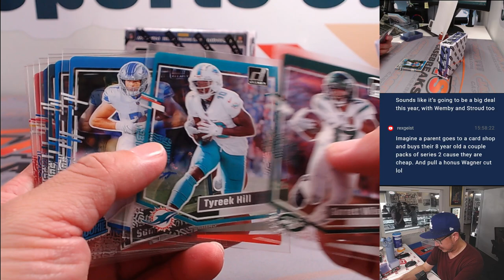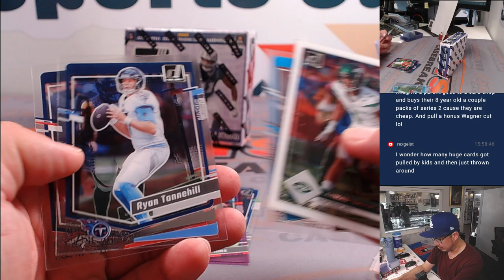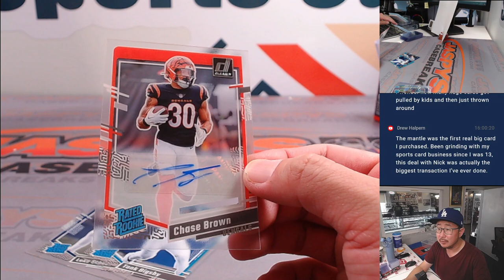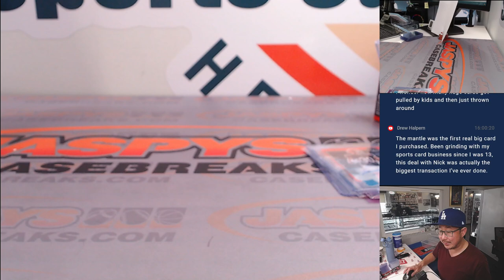Tu, 06/11/24 - 2023 PANINI CLEARLY DONRUSS FOOTBALL 2-BOX BREAK #5 *PICK YOUR DIVISION*